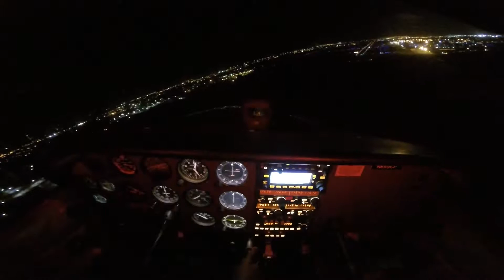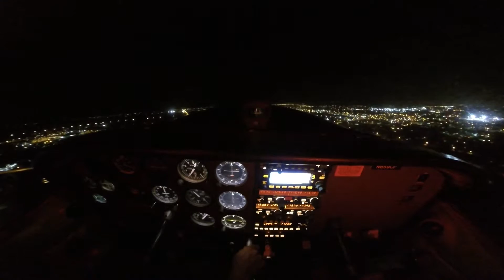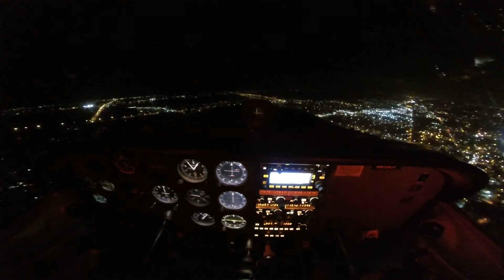Cessna 172 R cockpit view touch and go KVRB Vero Beach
Night landing practice with some fun on the go